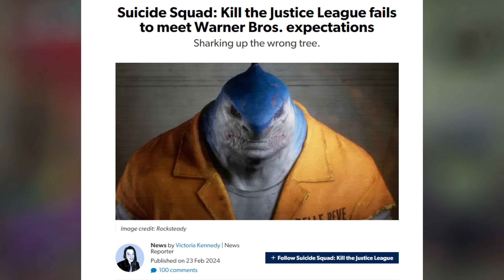So I tried playing Suicide Squad's NEW Update... | Season 1 Review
I told myself I wouldn't go back...